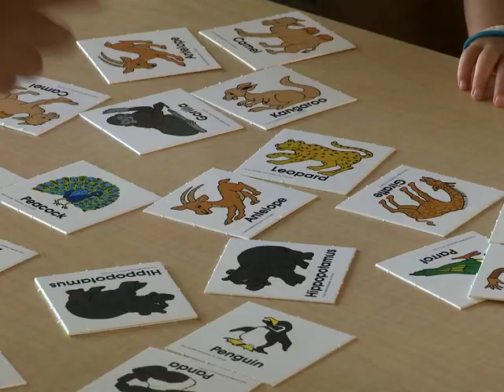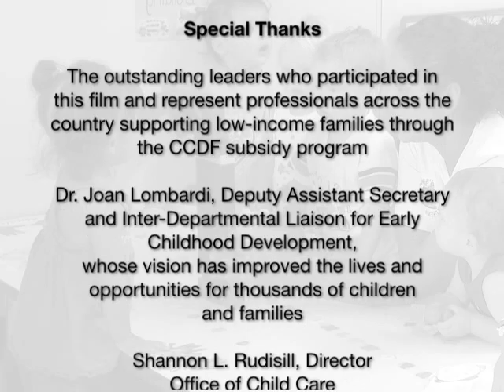OCC - Child Care and Development Block Grant - 20th Anniversary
For twenty years, the Child Care and Development Fund (CCDF) has made a difference for children, working families, and child care providers. The history, impact, and vision of CCDF are explored here from the perspective of some of those families and providers affected by CCDF as well as leadership in the Child Care community.

For more information on the Child Care and Development fund, please